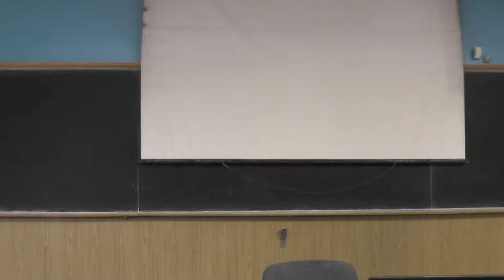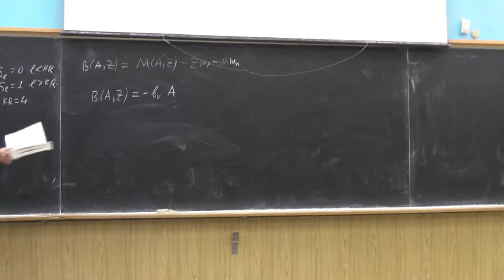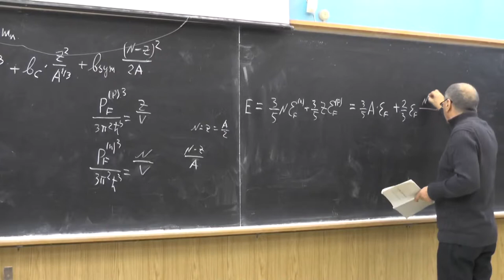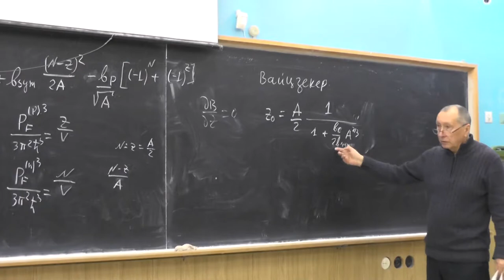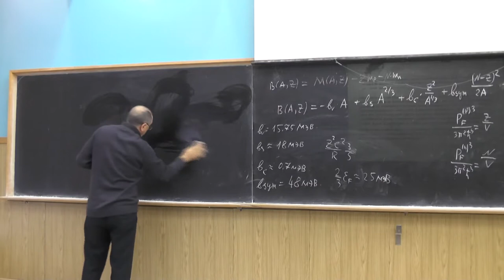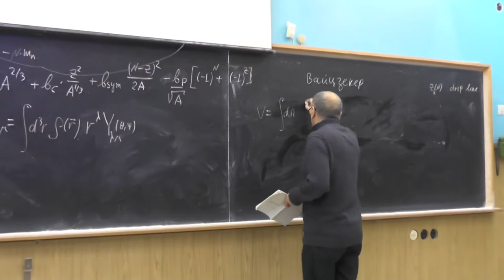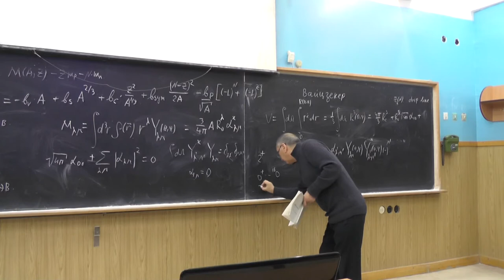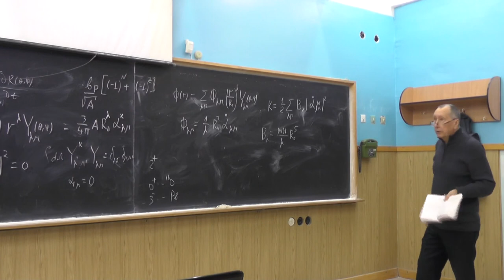Физика атомного ядра, В.Ф. Дмитриев. Лекция 6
Энергии связи ядер. Модель несжимаемой жидкой капли. Полуэмпирическая формула масс. Энергия симметрии, её природа.  Долина стабильности ядер, отношение Z/A для стабильных ядер. Энергии отделения нейтронов и протонов. Границы стабильности по отношению к распаду с вылетом нейтронов и протонов.

Колебания поверхности ядер. Динамические переменные, описывающие форму поверхности. Ограничения из несжимаемости, отсутствие дипольной моды. Кинетическая энергия колебаний, массовый параметр.